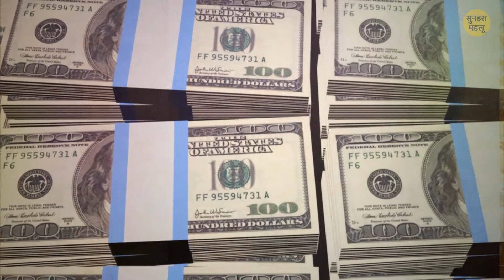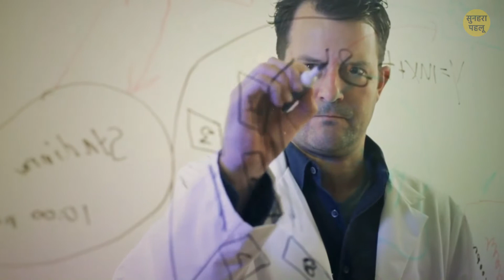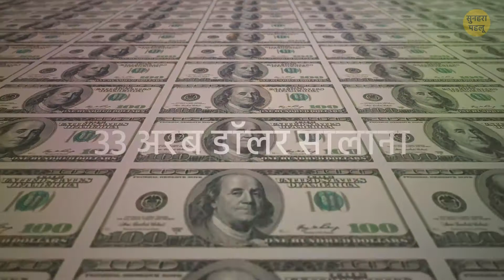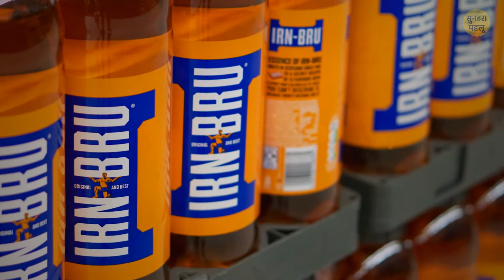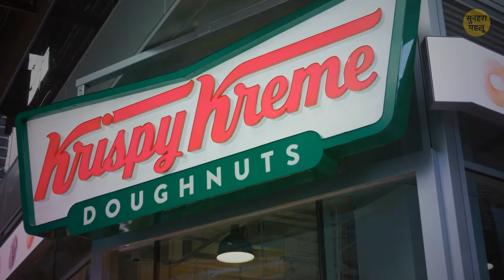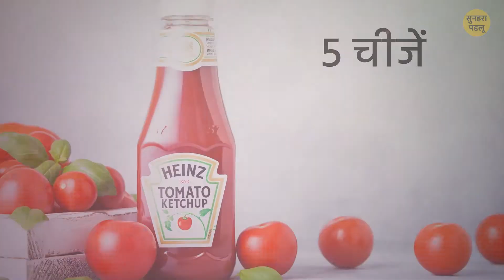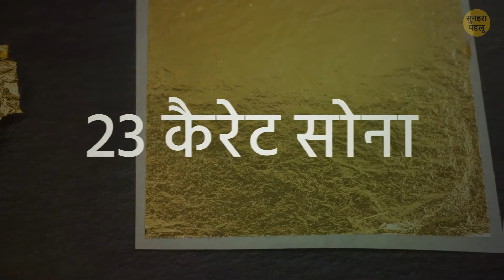ऐसी रेसिपी जिनकी सुरक्षा में खर्च होते हैं अरबों डॉलर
फास्ट फूड किसे पसंद नहीं होता? भले ही यह कभी-कभार हो - यह बिल्कुल यमी होते हैं। दुनिया में सबसे अच्छा फास्ट फूड स्पेशल सामग्री का इस्तेमाल करके बनाया जाता है, जिनमें से कुछ सौ साल पुराने हैं। कोई हैरानी नहीं, कंपनियां उनके सीक्रेट को चाक-चौबंद सुरक्षा में रखती हैं। इनमें से ज्यादातर अनोखे फॉर्मूलों को पूरी दुनिया में कुछ ही लोग जानते हैं। आइए उनके बारे में जानकारी लेते हैं!

एनीमेशन सुनहरा पहलू ने बनाया है।